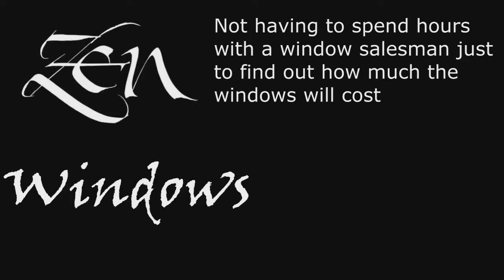Replacement Window Company Circle C Ranch TX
We offer the following window replacements:
Awning windows
Bay windows
Bow windows
Casement windows
Double hung windows
Garden windows
Hopper windows
Picture windows
Round top windows
Slider windows